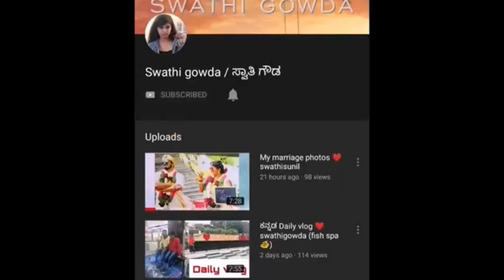Usupso and miniso shopping haul 🛒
Hi guys
In today's video I am showing you all what I bought from miniso and usupso stores
Usupso and miniso are Japan and Chinese based stores, there you can find stationery, beauty products, home products, many more cute stuffs
Which are very affordable and good quality products

Keep supporting 🙏